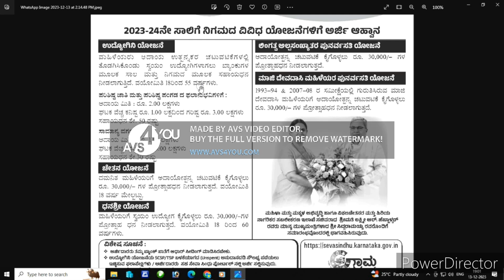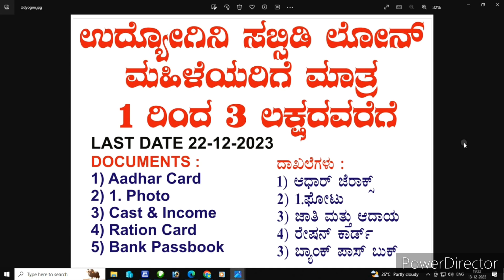ಮಹಿಳೆಯರಿಗೆ ₹30 ಸಾವಿರ ಉಚಿತ ಧನಶ್ರೀ ಯೋಜನೆ | Udyogini Subsidy Loan for women | 50% Subsidy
Udyogini Subsidy Loan for women | 50% Subsidy